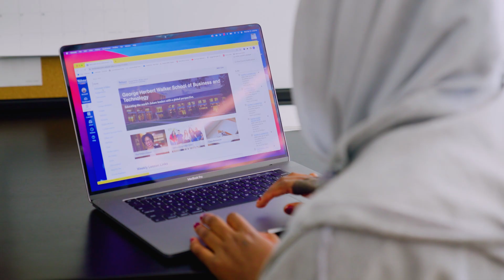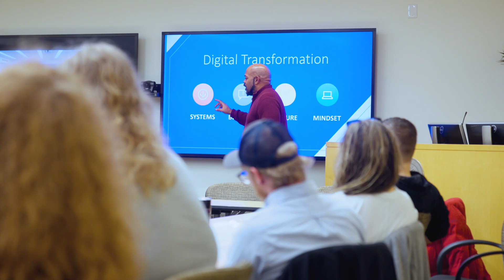Cybersecurity Master's Degree Programs | Webster University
Webster University's cybersecurity programs prepare students and professionals to succeed in demanding positions in both the public and private sectors, protecting the ever-expanding, global reach of computer systems.

Webster University is an independent, nonprofit institution with over a century of time-tested results. Established in 1915, today we serve students both in the U.S. and worldwide.